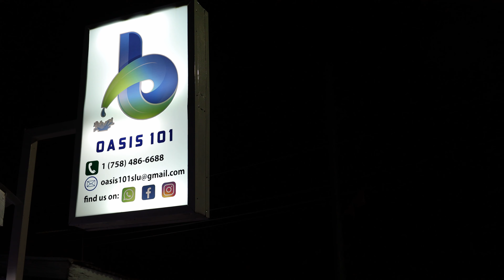CLUB OASIS 101, GROS ISLET